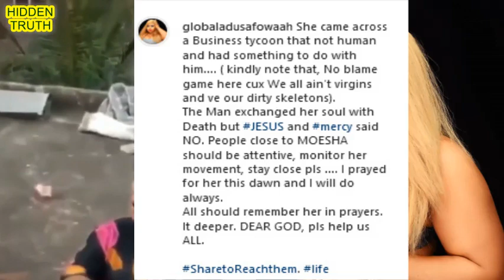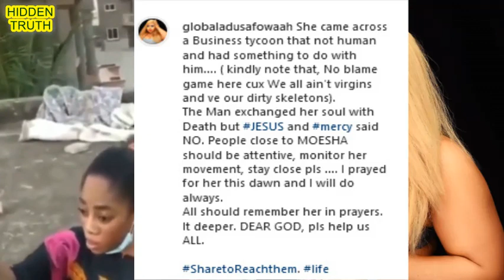Why Moesha Repented- Adu Safowaah narrates